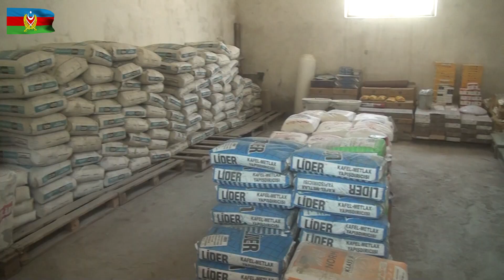Müdafiə Nazirliyinin rəhbərliyi azad edilmiş ərazilərdə tikintisi davam edən hərbi hissələrdə olub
Silahlı Qüvvələrin Ali Baş Komandanının tapşırığının icrası ilə əlaqədar Müdafiə naziri general-polkovnik Zakir Həsənov və nazirliyin digər rəhbər heyəti Kəlbəcər və Laçın rayonlarında  tikintisi davam edən bir neçə hərbi hissədə olublar.
Tikinti işlərinin gedişatını yoxlayan Müdafiə naziri inşaatın keyfiyyətli aparılması və vaxtında başa çatdırılması ilə əlaqədar müvafiq tapşırıqlar verib.

Руководство Министерства обороны посетило строящиеся воинские части на освобожденных территориях

В целях исполнения поручения Верховного Главнокомандующего Вооруженными Силами, Министр обороны генерал-полковник Закир Гасанов и руководящий состав министерства посетили несколько строящихся воинских частей в Кяльбаджарском и Лачинском районах.
Проверив ход строительных работ, Министр обороны дал соответствующие поручения по качественному ведению и своевременному завершению строительных работ.

The leadership of the Ministry of Defense visited military units being constructed in the liberated territories

In order to execute the corresponding order of the Supreme Commander-in-Chief of the Armed Forces, the Minister of Defense Colonel General Zakir Hasanov and the leadership of the ministry visited several military units being constructed in the Kalbajar and Lachin regions.
Having checked the progress of construction work, the Minister of Defense gave relevant instructions regarding the quality of construction and its timely completion.